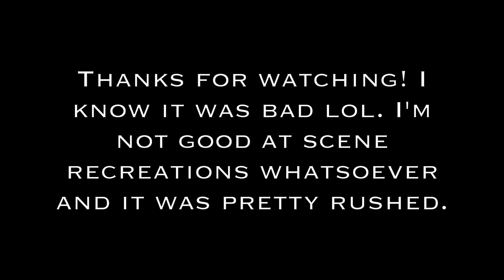LEGO Ninjago Season 11: Episode 16 - The Never-Realm (Vex and Ice Emperor Scene Recreation)